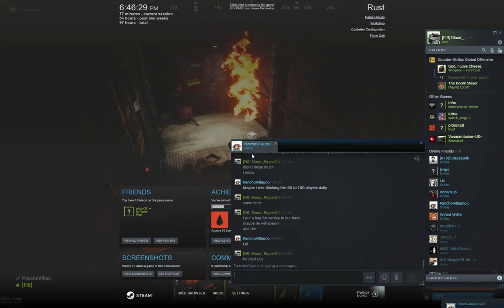Rust | Giving Away Sleeping Bags Of Death